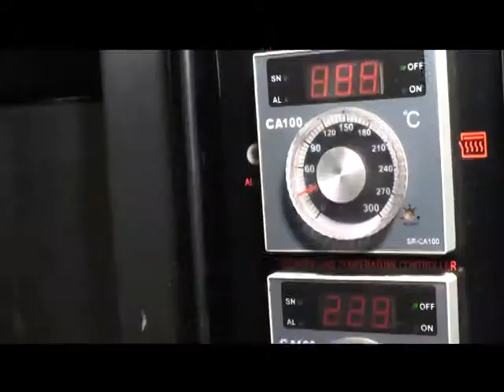Khaza Lachcha ad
Direction - Zaman Rayhan
production - June 2014
Client - Khaza Confectionari
A Noor Advertising Production